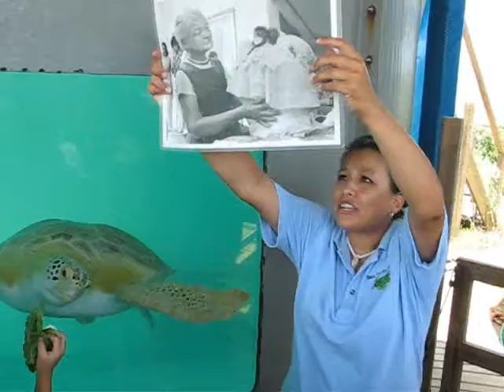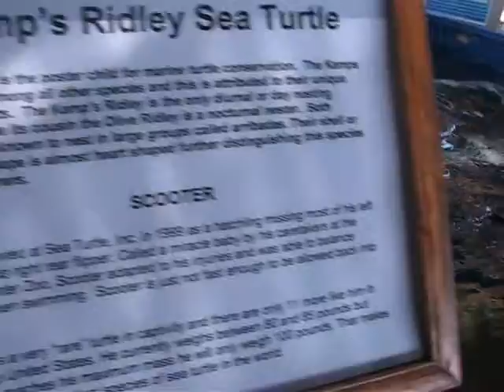Inside Sea Turtle Inc. on South Padre Island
Intern Jessica Saldivar provides a tour of Sea Turtle Inc. on South Padre Island Friday, July 6, 2007. (Ryan Henry / Island Breeze)